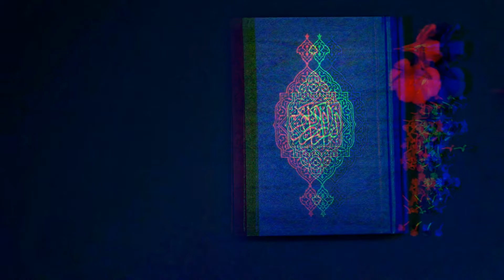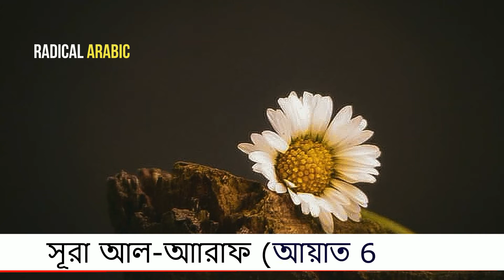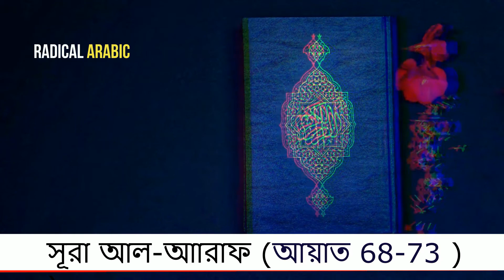সূরা আল-আরাফ | Sura al-araf (68-73 ) | Quran Recitation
সূরা  আল-আরাফ; আরবি ভাষায় سورة الأعراف (অর্থ উঁচু স্থান) মুসলমানদের ধর্মীয় গ্রন্থ কুরআনের সপ্তম সূরা, আয়াত সংখ্যা ২০৬টি । এই সূরাটি মক্কায় অবতীর্ণ হয়েছে। এই সূরার বিষয়বস্তু হচ্ছে রিসালাতের প্রতি ঈমান আনার দাওয়াত।

🔗🔗 visualization By: Radical Arabic

Thank you for Visiting  Our YouTube Channel  💞 'Radical Arabic'
If you like our videos then